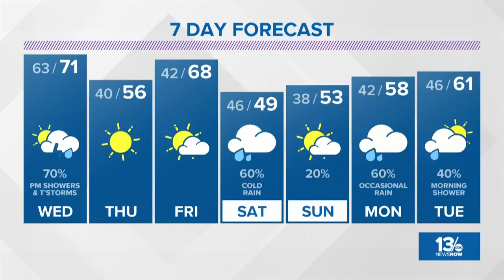Virginian Pilot Weather on April 3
13News Now Meteorologist Evan Stewart brings the Weather Forecast to the Pilot on April 3, 2018.